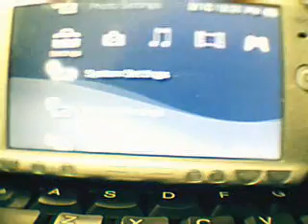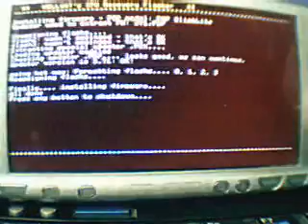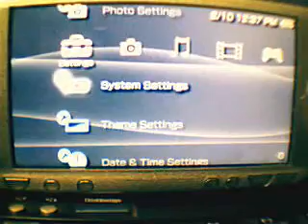psp downgrading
downgrading a psp the homebrew name is hellcats flasher 1.40 (google it)